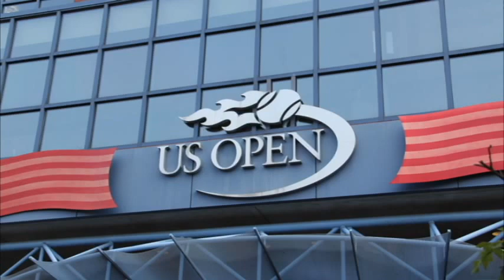Alyssa Jade Shoemaker- Sings the National Anthem at the US Open 2011 Championship